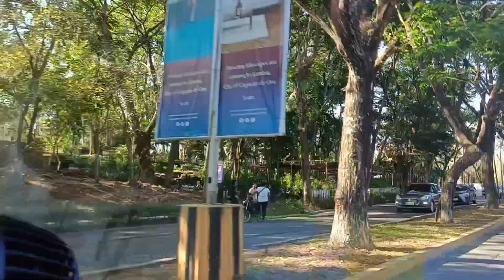Kidw can't wait to go with the Father